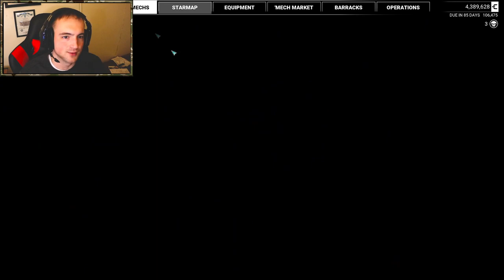GETTING STARTED! - MechWarrior 5: YAML Modded Let's Play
In this video I begin my playthrough to reach level 15 in a Heavily Modded, Clan Invasion version of MechWarrior 5 with Yet Another Mechlab installed!